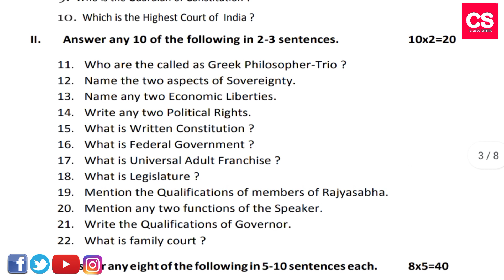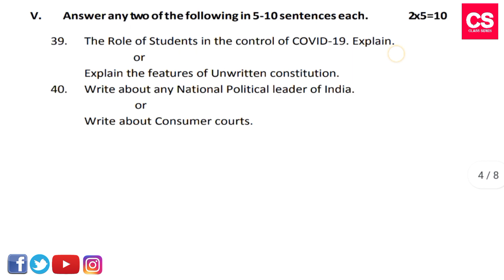1st PUC Political Science (English Medium) 2020-2021 Reduced Syllabus Question Paper-Class Series